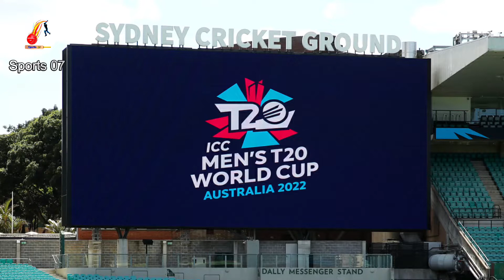T20 World Cup 2022 | Announced India's 15 Player Squad | Confirm Team India Playing 11 | Sports 07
We will discuss about Final Squad of Indian Team for T20 World Cup. So, full watch the Video.

Topics:-
1. T20 World Cup 2022
2. Team India final 15 player squad.

India Team Confirm Squad

2. KL Rahul,
3. Ishan Kishan (wk),
4. Virat Kohli,
5. Suryakumar Yadav,
6. Rishabh Pant (wk),
7. Dinesh Karthik(wk),
8. Hardik Pandya,
9. Ravindra Jadeja,
10. Deepak Hooda,
11. Yuzvendra Chahal ,
12. Jasprit Bumrah,
13. Mohammad Shami,
14. Harshal Patel,
15. Bhuvneshwar Kumar

★ ᏟϴΝͲᎪᏟͲ  ႮՏ :-